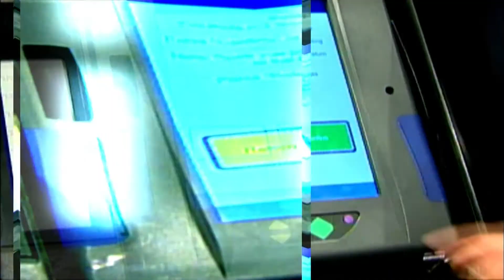Obama's Impact On Ohio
WOSU’s Mike Thompson and the Columbus on the Record panel look at the week’s top stories including: President Obama’s legacy in Ohio; the impact on Obamacare in Ohio; The future of Ohio’s two political parties and other topics.

Guests include, Laura Bischoff, statehouse reporter for the Dayton Daily News; Julie Carr Smyth, statehouse correspondent for The Associated Press; Herb Asher, OSU political scientist and Mike Gonidakis, Republican Strategist.